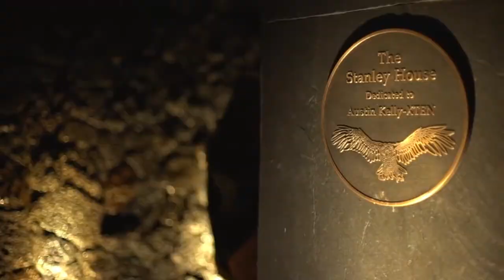I NEED THIS HOUSE!!!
This is the house I need! I love this house but I love the location where I live now. With my current circumstance, I would love a house like this built on my current house's location. PLEASE.